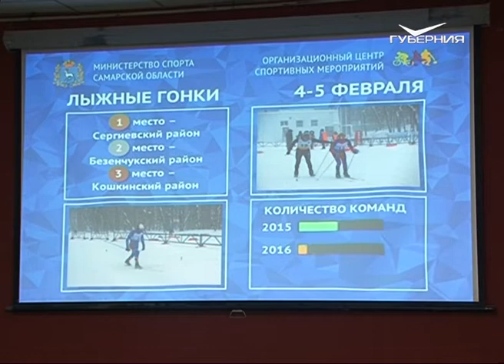В Самаре наградили победителей областной спартакиады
За спортивные успехи наградили участников ежегодной спартакиады среди муниципальных районов Самарской области. Команды со всего региона боролись за звание лучших в 20 видах спорта. Наш корреспондент расскажет, кто стал триумфатором традиционных соревнований.